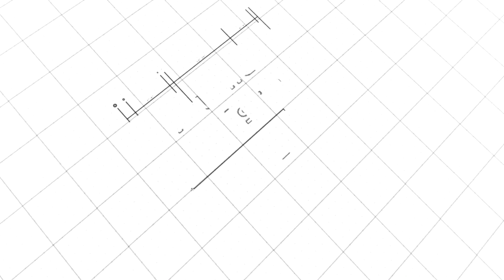Municipalidad Distrital De Las Piedras